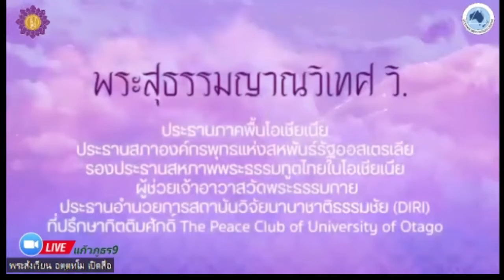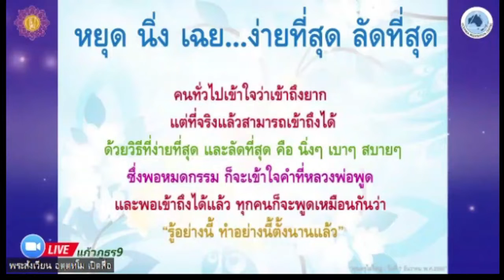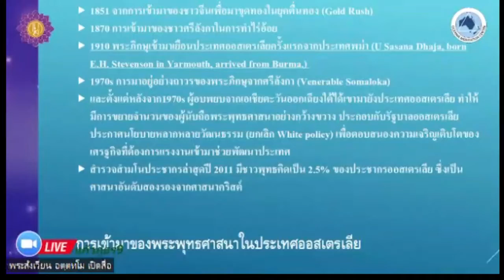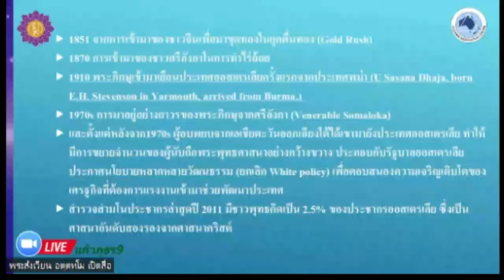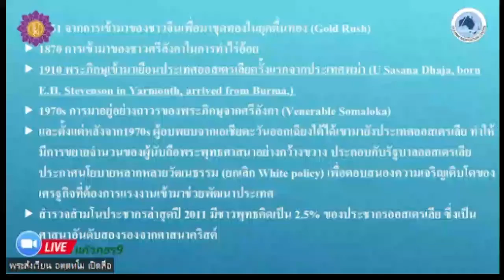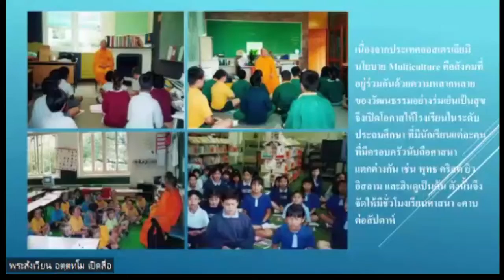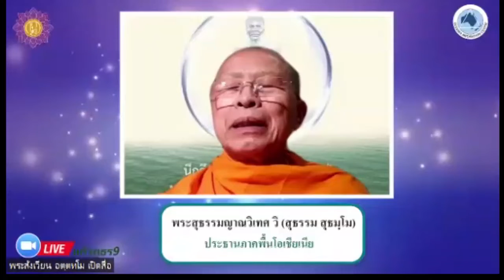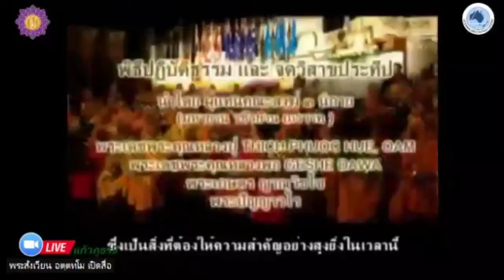20220426 ตำนานการสร้างบารมีฯ EP.85 การเผยแผ่ต่างประเทศ ตอนที่ 4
🌟 โปรดอย่าพลาดชม!!!
💐รายการพิเศษ เพื่อน้อมบูชา
มหาปูชนียาจารย์
เรื่องราวคุณธรรมของหลวงพ่อ และคุณยายอาจารย์
ผ่านตำนานการสร้างบารมี กว่า 47 ปี จากประสบการณ์ตรง จนเกิดเป็นดอกผล ในปัจจุบัน

💐 ดอกผล รุ่นGen Y...
ตอนที่  For Peace prize on Earth day 2022

💗วันนี้ทางรายการ ได้เชิญวิทยากรพิเศษ  ดอกผลคนรุ่นใหม่ "บัณฑิตแก้ว
อภิสิทธิ์ อุทคำกอง"
🌟อดีตประธานชมรมพุทธฯมหาวิทยาลัยอุบลราชธานี
✨เจ้าของรางวัลผู้นำยุวพุทธโลก (World Buddhist Youth Outstanding Leader Award)

☀️ปัจจุบัน นักศึกษาระดับอนุปริญญาโท ประธานชมรม The Peace Club...
ภายใต้ มหาวิทยาลัย โอทาโก้ แห่งประเทศNZ.

✨เป็นประธานชมรมพุทธฯมหาวิทยาลัยแรกของโลกที่ชวนรับน้องด้วยการนำน้องนั่งสมาธิ
✨จัดค่ายสมาธิ ชวนบวช วันแม่
✨จัดทอดผ้าป่าสร้างอาคารพุทธอุบล
✨จัดตักบาตรพระ 1225 รูป ครั้งแรกของอุบล

🌟เหล่านี้ซึ่งเป็นผลงานภายในประเทศ

☀️วันนี้น้องเบส " กัลฯอภิสิทธิ์ อุทคำกอง"  จะได้ถ่ายทอดเรื่องราว บรรยากาศการเผยแผ่ผลงานพระพุทธศาสนาในต่างประเทศ

ซึ่งล่าสุดเมื่อวาน ได้จัดงาน
🌍วันคุ้มครองโลก
ที่มหาวิทยาลัยโอทาโก้ ดันนีดิน ประเทศนิวซีแลนด์

🌟เรื่องราวจะเป็นอย่างไรติดตามรับชมได้ในเย็นวันนี้

พบกับบุคคลที่ทุกท่านรอคอย
✨พระสุธรรมญาณวิเทศ วิ.